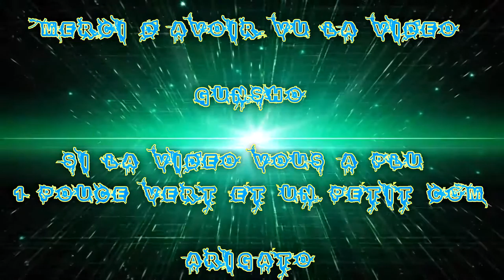(FR) League Of Legende En Partie d'ARAM Win Ep 18 VoliBear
Vidéo de ma  18 iéme d'Aram recordé Win, je suis avec VoliBear !

Enfin xd ... normalement le son a bon niveaux :I et là c'est du récent !

Info Complémentaire !

Enjoy !! Gunsho !!